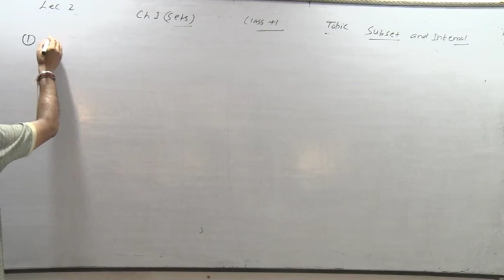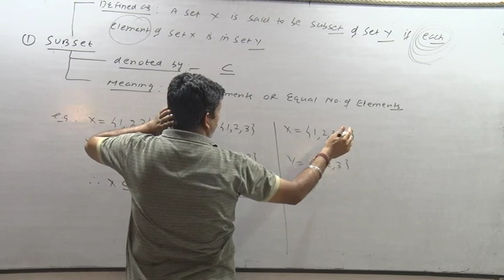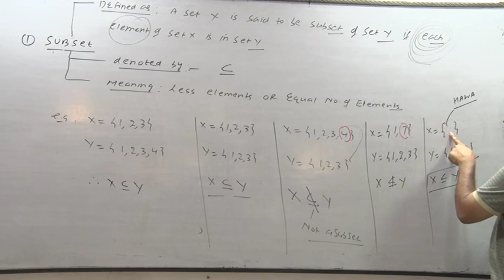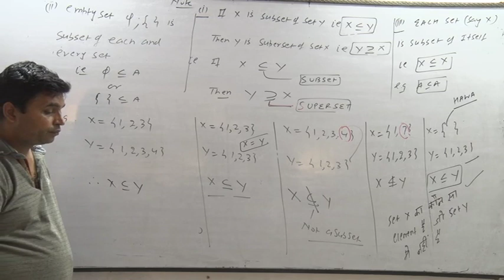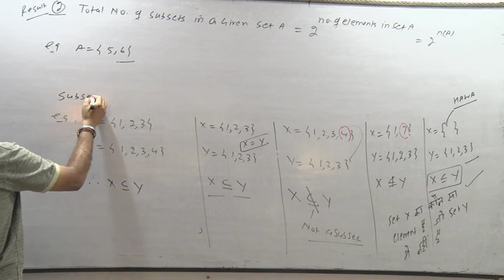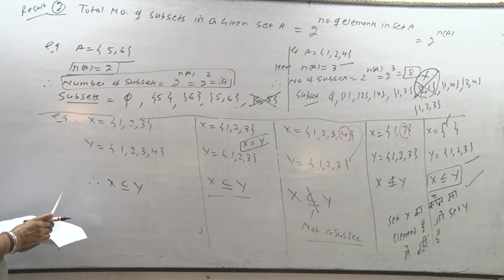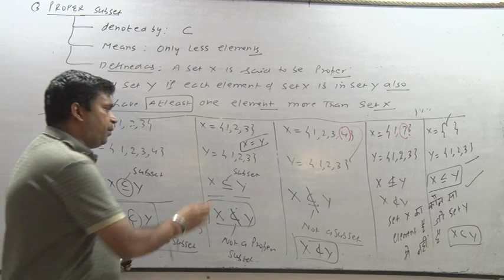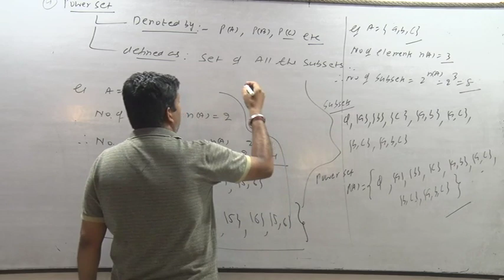Lec 2 Sets 1